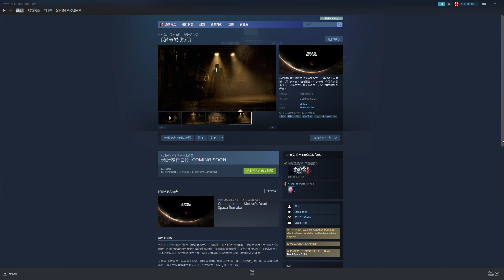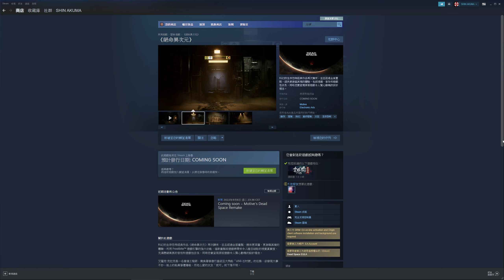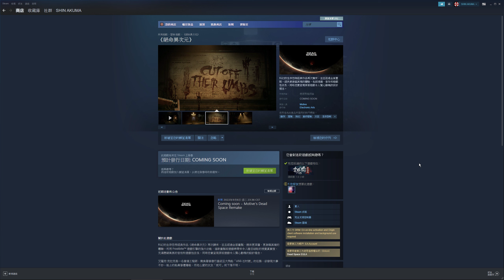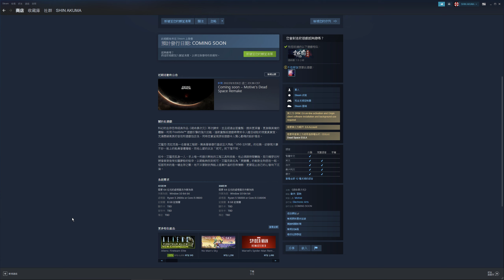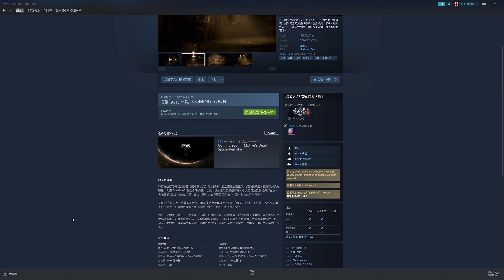EA重製絕命異次元明年上線